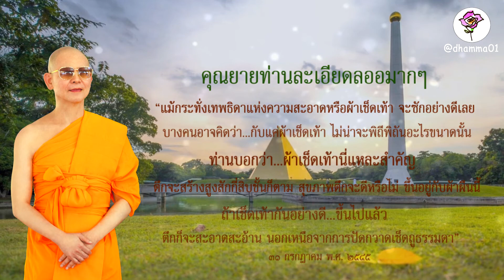131เทพธิดาแห่งความสะอาด คุณครูไม่ใหญ่ หลวงพ่อ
คุณยายท่านละเอียดลออมากๆ
แม้กระทั่งเทพธิดาแห่งความสะอาดหรือผ้าเช็ดเท้า
จะซักอย่างดีเลย
บางคนอาจคิดว่า กับแค่ผ้าเช็ดเท้า
ไม่น่าจะพิถีพิถันอะไรขนาดนั้น
ท่านบอกว่า ผ้าเช็ดเท้านี่แหละสำคัญ
ตึกจะสร้างสูงสักกี่สิบชั้นก็ตาม
สุขภาพตึกจะดีหรือไม่ ขึ้นอยู่กับผ้าผืนนี้
ถ้าเช็ดเท้ากันอย่างดีขึ้นไปแล้ว
ตึกก็จะสะอาดสะอ้าน
นอกเหนือจากการปัดกวาดเช็ดถูธรรมดา